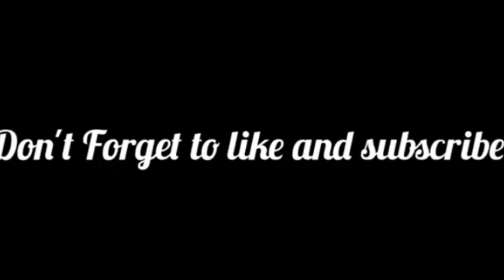Eid special design| Heena Mehandi for banch | easy beginner Mehandi design | Diy remedies & cooking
banche Mehandi
begginers mehndi designs
eidspecial Mehandi
heena Mehandi

Diy remedies & cooking